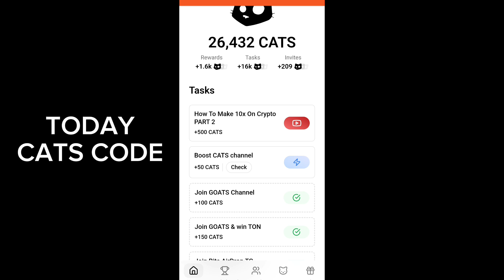How To Make 10x On Crypto PART 2 Video Code | How To Make 10x On Crypto PART 2 Youtube Video Answer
The Surprising Truth About Maximizing Your Cat's Earnings

Your Quaries:--

cats youtube answer,
cats youtube video code enter your code not working,
cats video code,
cats youtube today code,
cats youtube video task,
How To Make 10x On Crypto PART 2,
4 october cats youtube video code today,
cats youtube video code 2 october,
4 october ka video code ,
boost your cats earnings task complete ,
boost your cats earnings youtube video code,
youtube video catse boost your cats earnings,
The Surprising Truth About Maximizing Your Cat's Earnings video code,
Cats YouTube Video The Surprising Truth About Maximizing Your Cat's Earnings Code